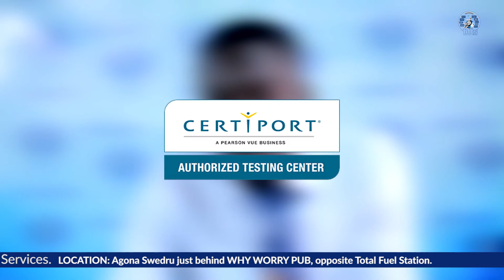Our Core Mandate - FITTS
Who we are and our core mandate.